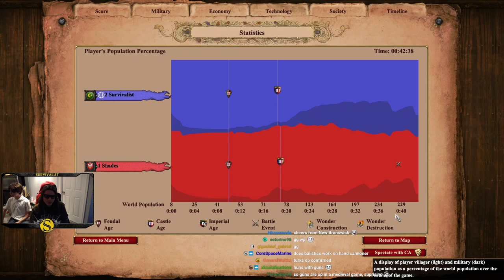Janissary All-in | Gold Rush | Turks vs Poles